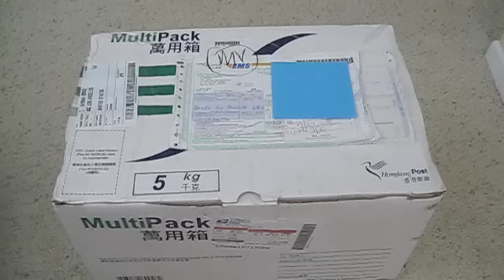S- Thunder Unboxing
S-thunder sent me all this amazing stuff to review for you guys! a HUGE thanks to S-Thunder!